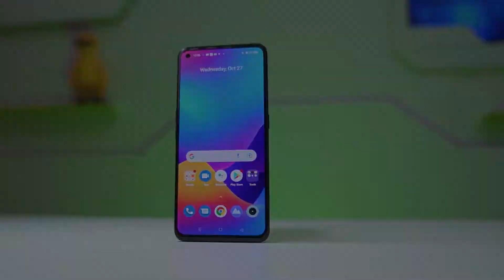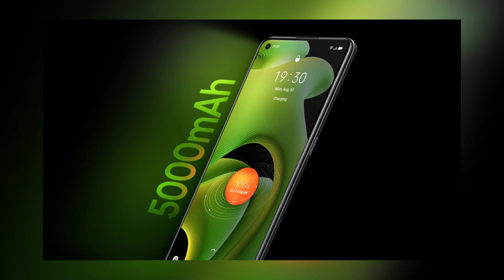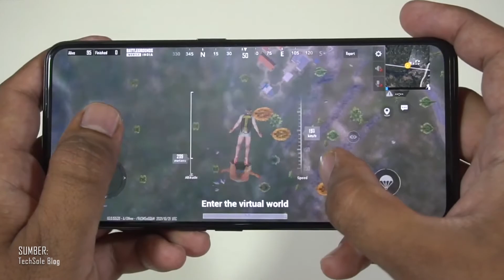KELEBIHAN DAN KEKURANGAN REALME GT NEO 2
Dalam Video kali ini saya akan membahas beberapa kelebihan dan kekurangan dari realme gt neo 2.

Alamat :
Sanggulan Kediri Tabanan BALI